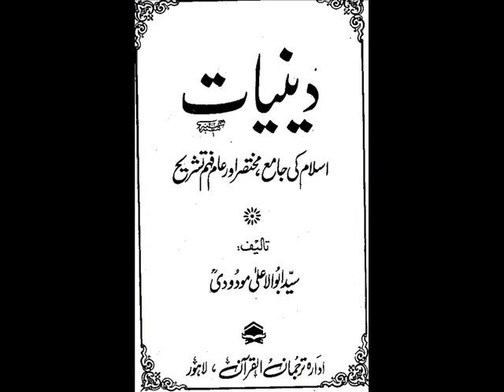Abul Ala Maududi address's his party programs and national problems(Oct,1970)Part 1.wmv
Syed Abul A'ala Maududi (September 25, 1903 -- September 22, 1979) was a Sunni Pakistani journalist, Muslim revivalist leader and political philosopher, and a major 20th century Islamist thinker.He was also a prominent political figure in Pakistan and was the first recipient of King Faisal International Award for his services to Islam in 1979. He was also the founder of Jamaat-e-Islami, the Islamic revivalist party.